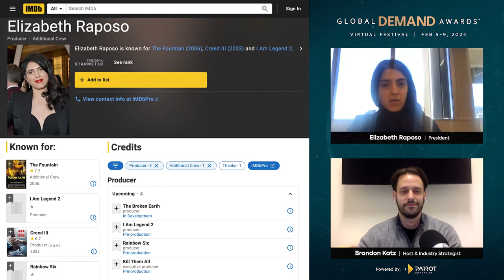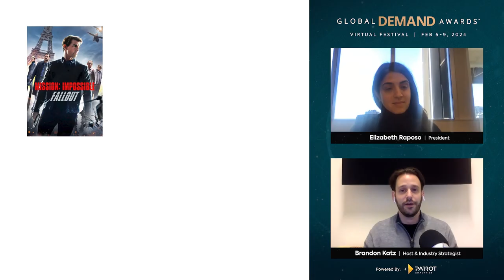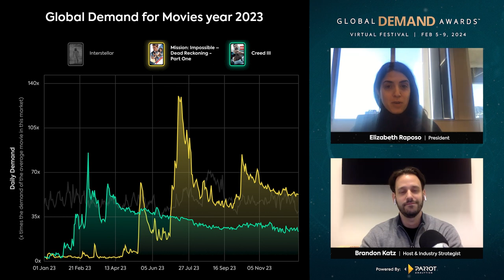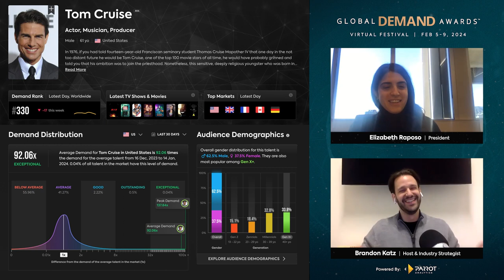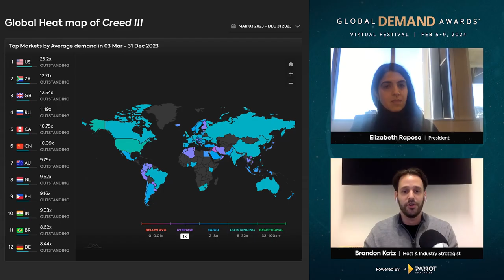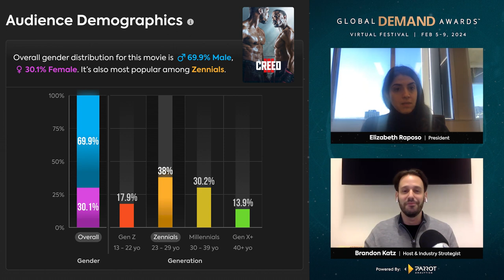Outlier Society President Tweaks Hollywood Formulas for Diverse Stories and Voices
Michael B. Jordan’s production company Outlier Society is focused on showcasing an eclectic and inclusive lineup of diverse stories and voices, both within the ongoing Creed franchise and beyond. President of Outlier Society, Elizabeth Raposo, has the required experience in tentpole storytelling to do just that on a wide scale. Hear how the company is tweaking and evolving Hollywood’s proven formulas.